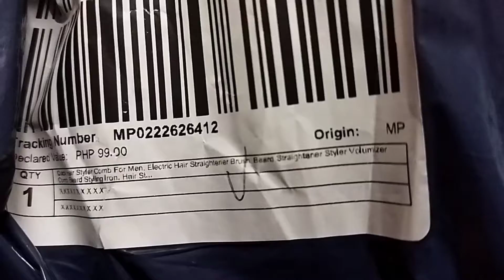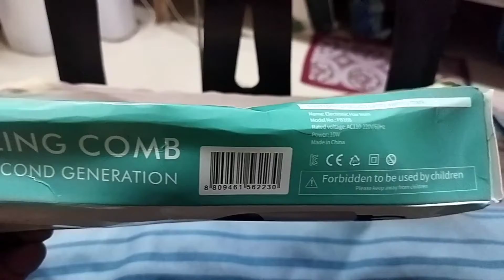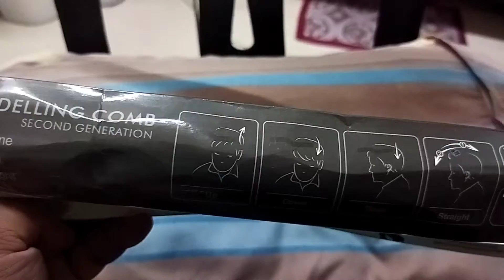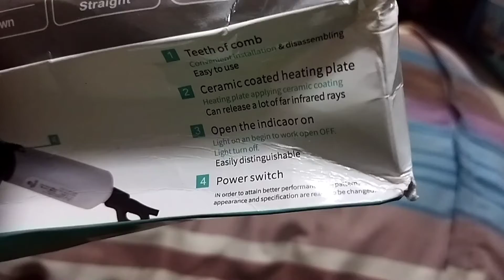HAIR STRAIGHTENER COMB FOR MEN | Hair Styler Comb | Beard Straightener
A beard straightener/male hair straightener can be the fastest and most effective way to tame and style wild, frizzy, curly facial hair. Also known as a heated beard brush, the best beard straighteners will help you control and style the perfect facial hair. From a beard straightening comb or flat iron to run through fine, short facial hair to a beard straightener brush for deep penetration and maximum styling, the right electric straightening tool can make all the difference in your look. Store link Lazada =}